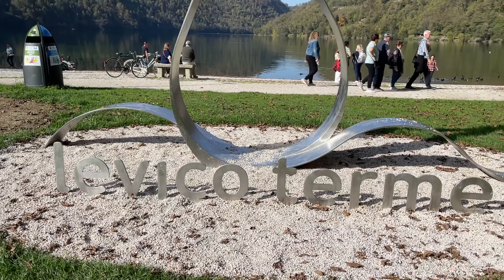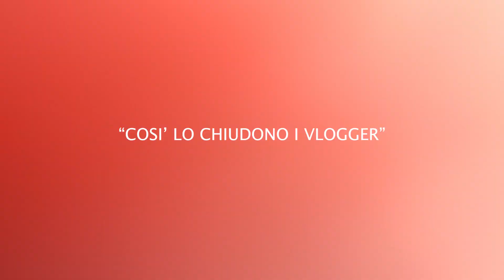UNA DOMENICA PERFETTA NEL NOSTRO STADIO 🏠 St.1, Vlog 4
Grande vittoria per i ragazzi!
Continua il potere del vlog e quindi gli svizzeri continueranno a farne!!